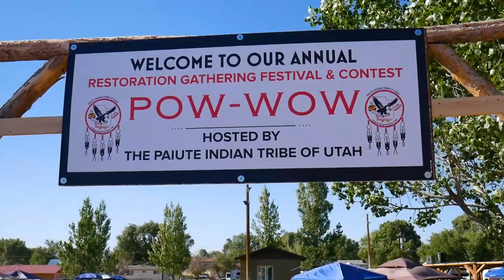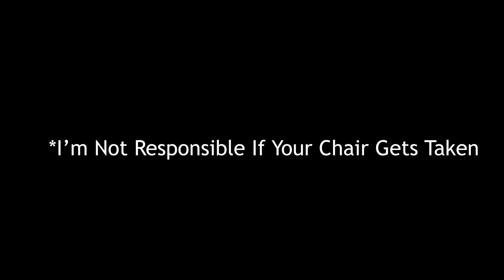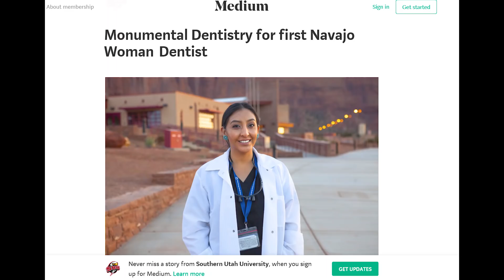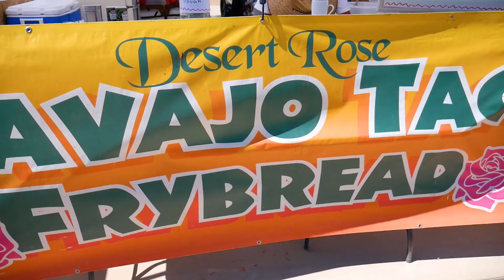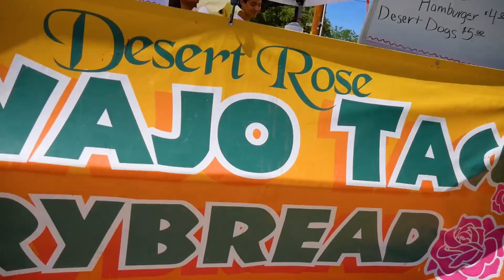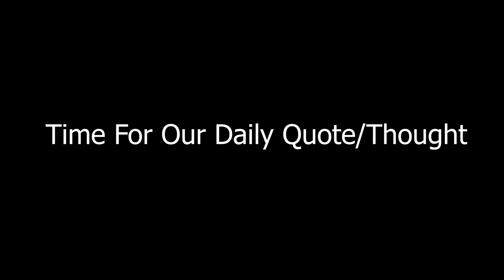My Hoop Dance, Powwow, Vinyl Music, Fortnite Vlog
My weekend dancing at the Restoration Powwow in Cedar City Utah. I'd love some feedback from my first vlog!

Facebook.com/patrickisanavajo

2 Man Embassy - Mostly Cloudy